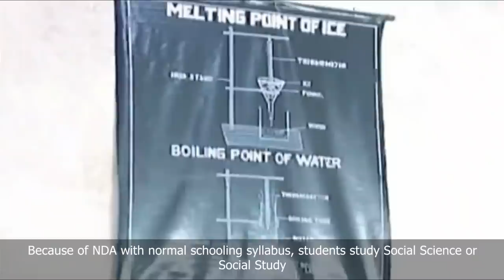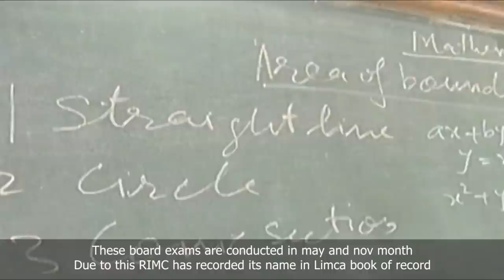Rashtriya Indian Military College | RIMC | Entry Before NDA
🚦English Translation:
Today's video is about
RIMC i.e Rashtriya Indian Military College.

🚦Hindi Translation :
आज का वीडियो  RIMC यानी राष्ट्रीय भारतीय सैन्य कॉलेज के बारे में है ।

Creators Credit 🎛️
📹Video Rights     : Defence direct education
🎼Music Rights    : Defence direct education
🎙️Editing credits  :  Ankit Kaushik
🎧Special Thanks: -
🥁Other mentions: -